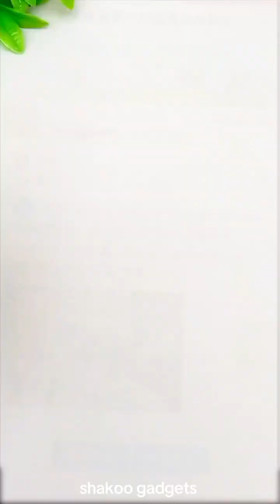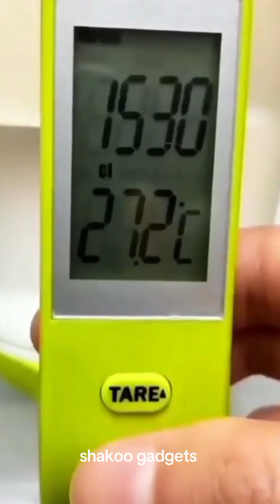20 kitchen gadgets for cooking 🍳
20 kitchen gadgets for cooking 🍳

30 Kitchen Gadgets for Cooking

YouTube Research
kitchen organization ideas
kitchen organization
organizing kitchen
bhagwan
daraz
fashion designers
kitchen cabinet design for small space
kitchen door
kitchen organisation ideas
lapse recipe
limpieza de casa
20 kitchen gadgets for cooking
kitchen organization products
useful kitchen gadgets
top kitchen gadgets
cool kitchen gadgets
trending kitchen products
best home gadgets
home decor kitchen
kitchen gadgets that make life easier
home decor and organization ideas
kitchen all accessories
kitchen organization ideas
High volume
organizing kitchen cabinets hacks
High volume
kitchen cabinet cleaning hacks
Medium volume
diy kitchen organization ideas
High volume
kitchen cabinet storage ideas
High volume
cupboard organization ideas diy
Medium volume
how to make kitchen organisation
Low volume
kitchen cupboard cleaning tips
Medium volume
kitchen cabinet space saving ideas
Low volume
dollar tree kitchen organization hacks
Medium volume
kitchen organization hacks
High yolume